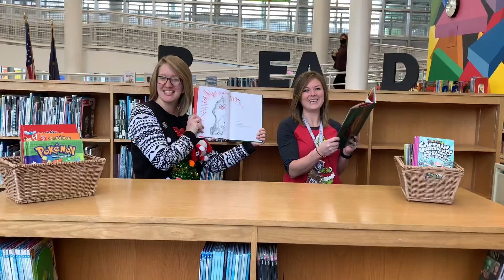Online Teaching in my Empty Room COVID Christmas Parody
A new take on an old favorite. Lyrics by Kaila Lifferth. Lip syncing by the teachers, staff, and admin at Clifty Creek Elementary School in Columbus, Indiana